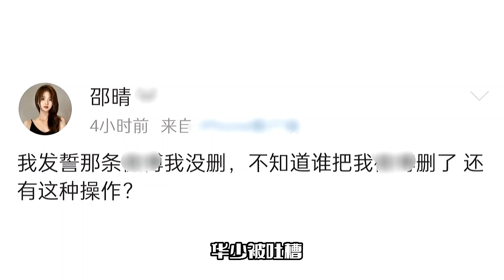华少回应鱼子酱事件！并向孔雪儿道歉，网友并不买账